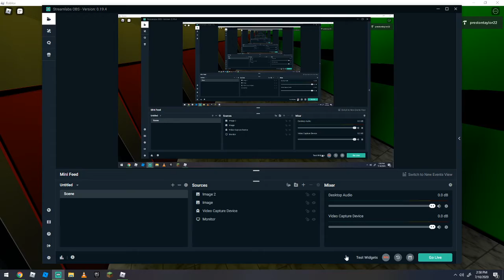HOW TO BEAT MOUSEY CHAPTER 10